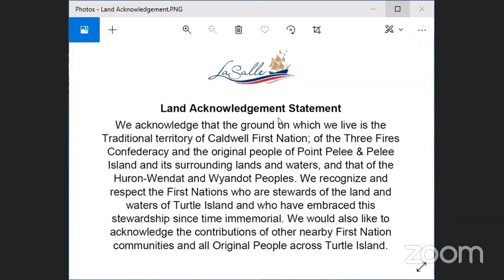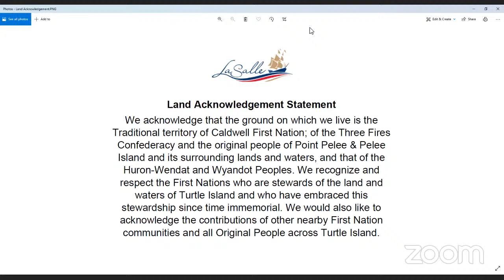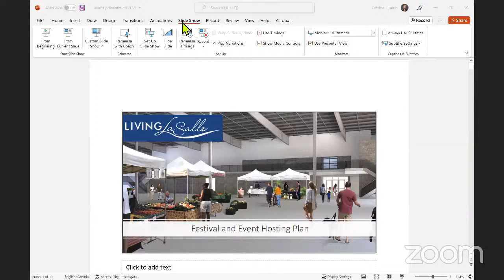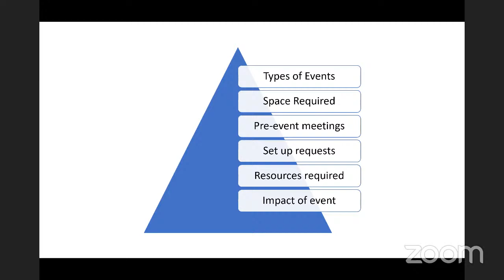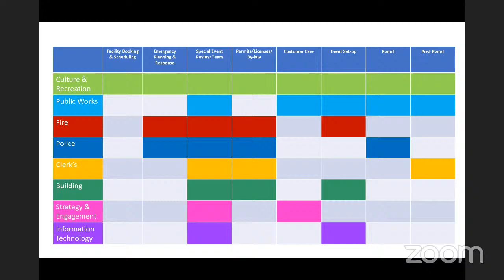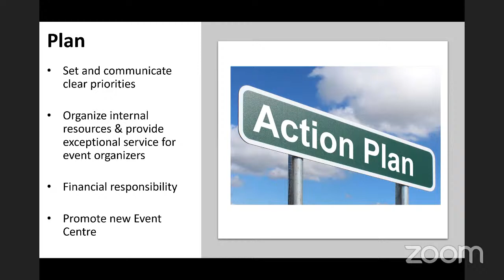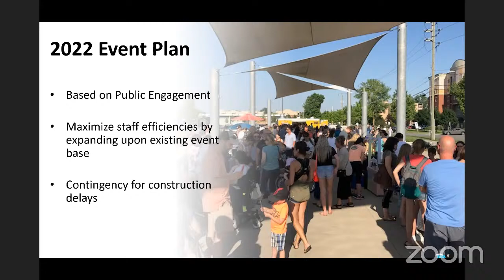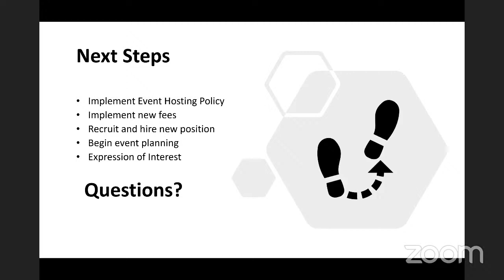Regular Meeting of Council - 4/26/2022